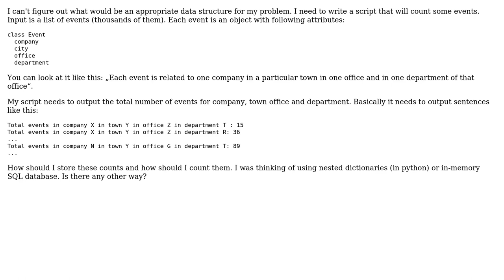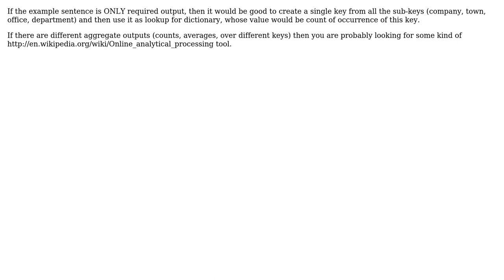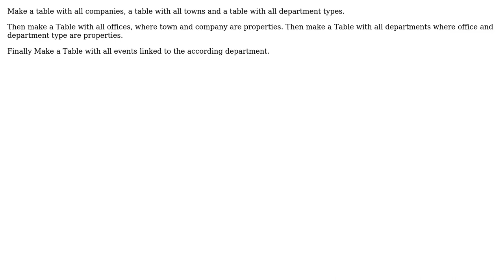Software Engineering: Appropriate data structure for deeply nested data? (4 Solutions!!)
Software Engineering: Appropriate data structure for deeply nested data?